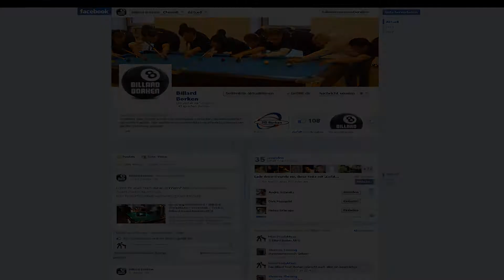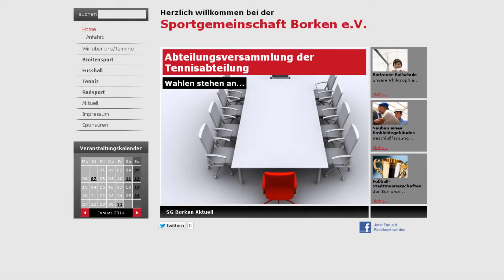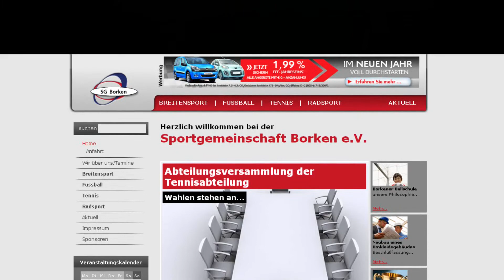Ein Pool-Billardverein entsteht! Billard Borken wurde zur SG Borken Billard - Der Rückblick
Es ist geschafft. Borken NRW hat seit 2001 wieder einen Pool-Billardverein. Aus dem Billard Team Borken wurde die Breitensportabteilung "SG Borken Billard". Wir bedanken uns herzlich bei der Sportgemeinschaft Borken e.V.. Und natürlich auch bei allen Mitgliedern und freiwilligen Helfern.
Wenn du nun einen Billardverein in Borken und Umgebung suchst, sind wir ab sofort an der Gelsenkirchener Straße 5 zu finden.
Wir starten August 2014 mit dem Ligabetrieb und bieten dir mehrere Möglichkeiten einer Mitgliedschaft.